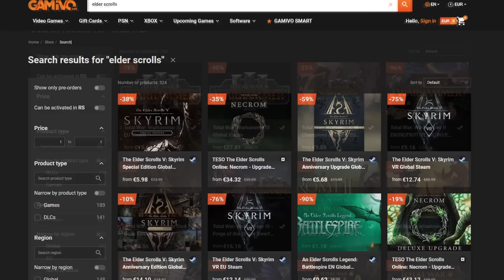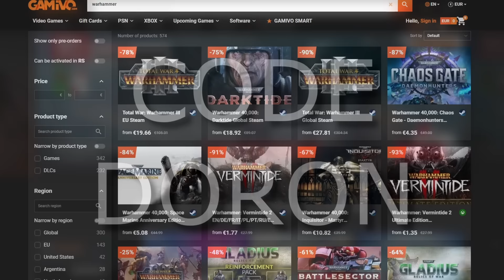LIGHT UNDEAD & 'Vampire' Trolls New PLAYABLE Race?! (TWW Alpha)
Who are the Harronir and the light undead from TWW alpha?

So with all the crazy alpha news one of the most exciting things so far are 2 new races we had just discovered that no one really saw coming. One are actual new light undead models that seem to be related to Arathi and it is a similar undead mechanism as Calia Menethil.

Even more interestingly a brand new race was discovered known as the Harronir that really seem to be a setup for a new allied race with how much customization that had gotten as well as other hints.

These are night elven ancestors the dark trolls, very likely related to Elun'Ahir the first world tree that seems to actually be in Khaz'algar and interestingly enough they might even be vampiric as well a seeing that old god blood is flowing through their zone. So what are these 2 new races, let's get into it because there is a ton of datamined info?